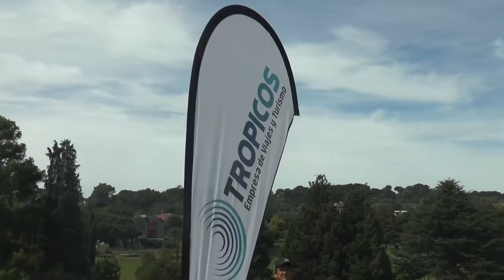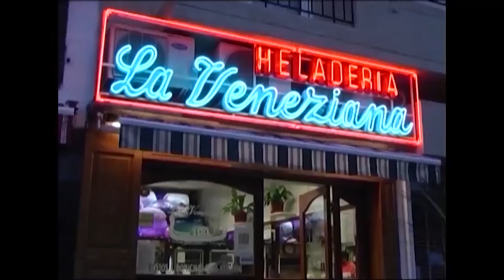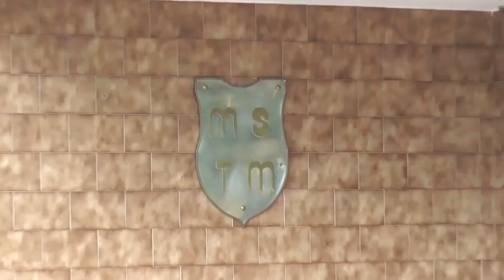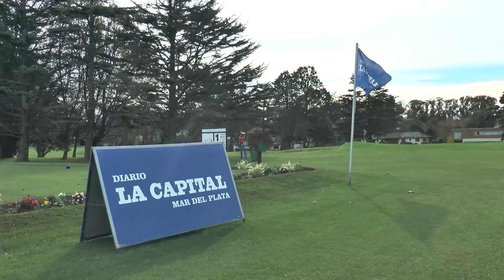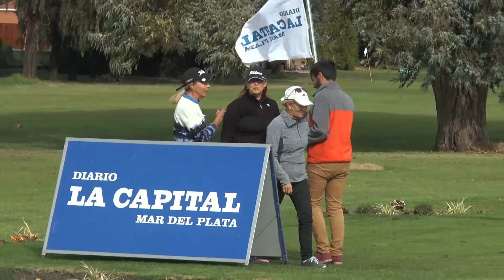DESDE EL GREEN HD 31 05 19